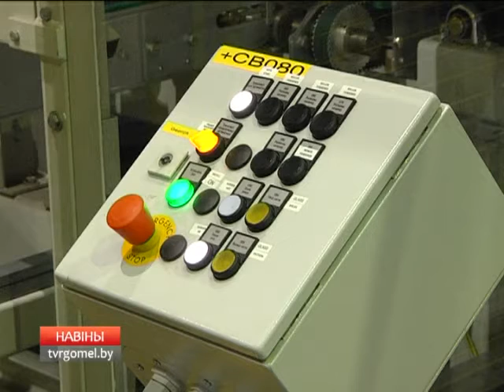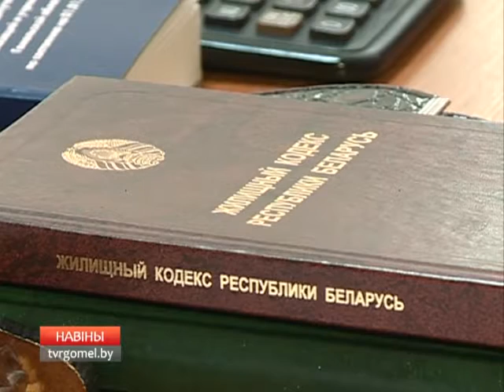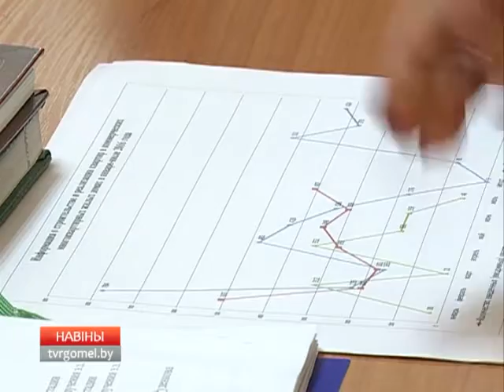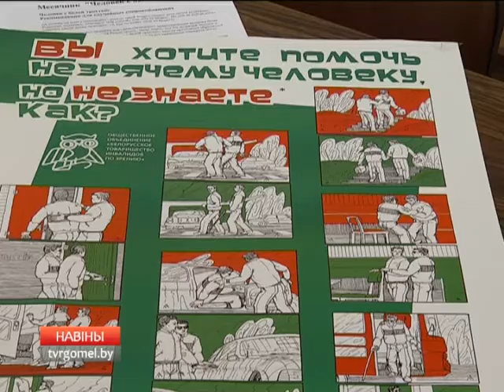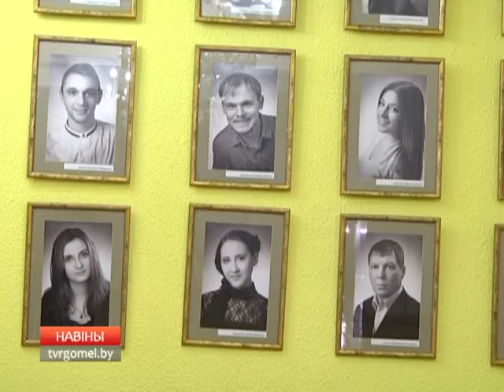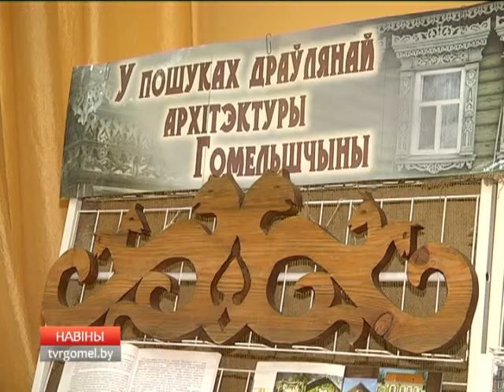13 11 2016 НОВОСТИ